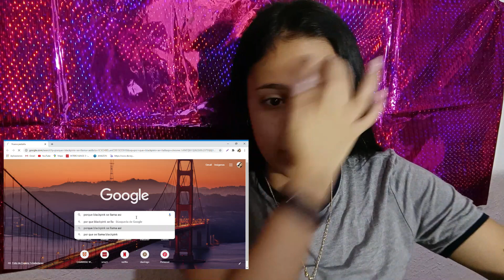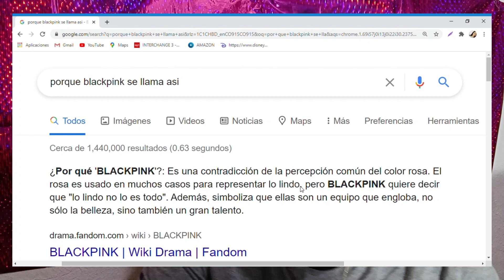¿Que es BLACKPINK?REACCIONANDO POR PRIMERA VEZ - Mafe Gonzalez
REACCIONO a las BLACKPINK POR PRIMERA VEZ amigos en este video REACCIONE a las BLACKPINK por que ustedes me lo pidieron y e visto que este video es tendencia en los youtubers así que decidí hacer el video es cortito pero espero que les guste besitos mis niños.

¡Nos vemos en el próximo video besos!